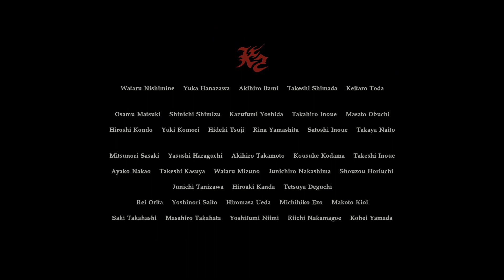Resident Evil 7 FINAL - End of Zoe - 9 - punching everybody i meet until their head explodes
We would play at least 3 more hours of this
-A, she/her